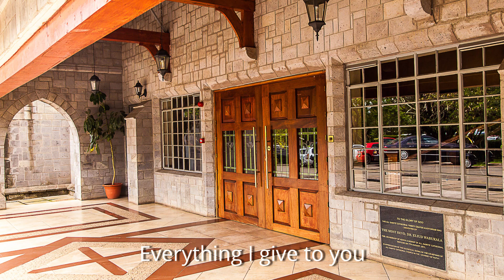Overcoming Distractions in Life by Rev Alfred APELA | 20th October 2020